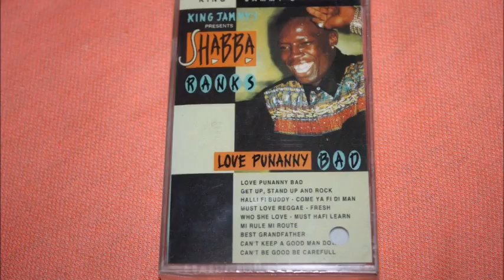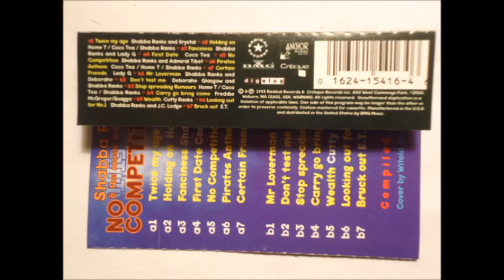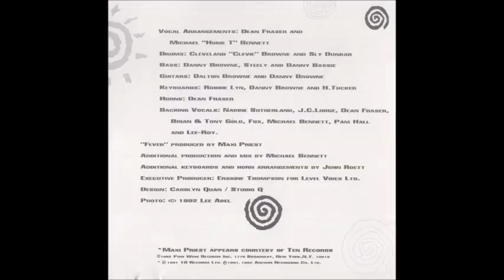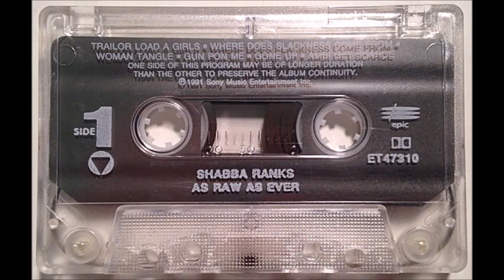Shabba Ranks - Where Does Slackness Come From CD 1991 Remasterizado SD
ShabbaRanks Shabba Ranks Where Does Slackness Come From CD #1991 Remasterizado SD Shabba Ranks - Where Does Slackness Come From CD 1991 Remasterizado SD perfect tune... Dance Hall...